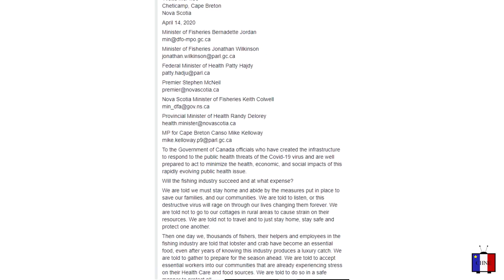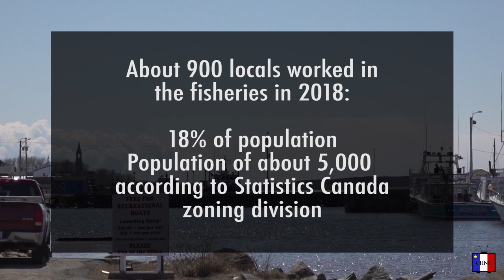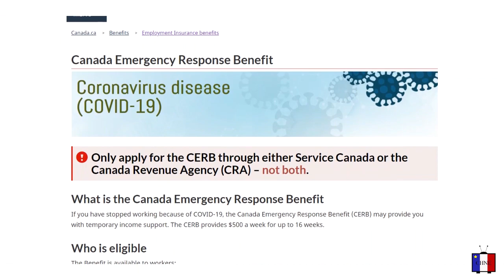Chéticamp residents advocating for closure of fisheries during pandemic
We spoke with a member of a group of citizens in Chéticamp dedicated to writing letters to government officials, as they advocate to have this year’s lobster and crab fishing season remain closed. They feel the fisheries would expose the community to the spread of COVID-19.
You'll also hear an update on the situation from Cape Breton-Canso MP Mike Kelloway.